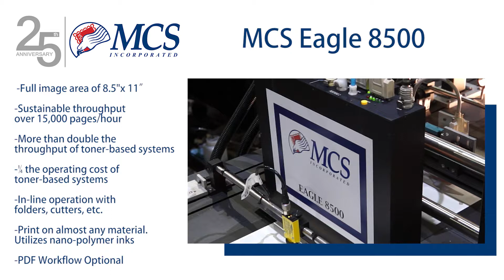MCS Eagle 8500 Page Printing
The MCS family of Eagle inkjets offer a solid 8.5" wide print head using Piezo inkjet technology.
The Eagle 8540 is an ultra-high-speed inkjet solution with variable grayscale option.